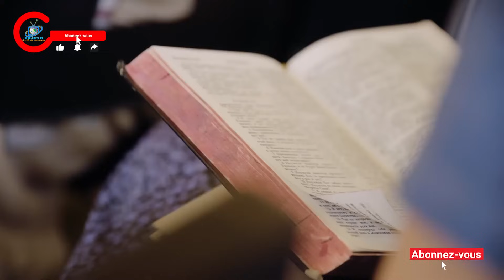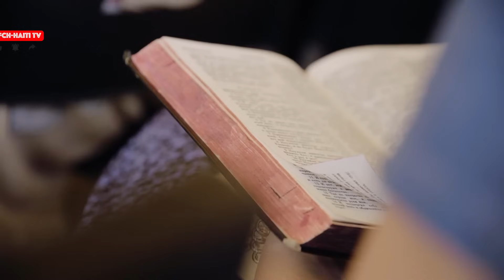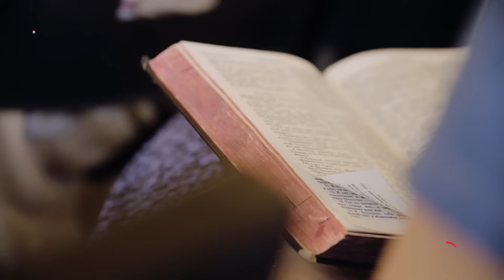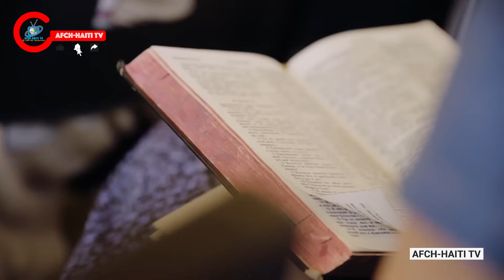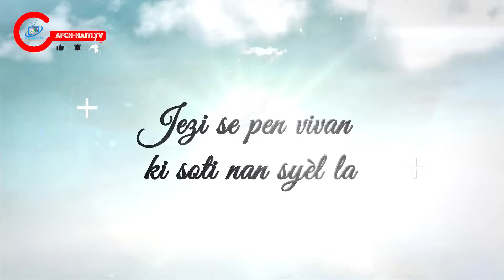MPrière : Pain matinal | Mardi 10 Octobre 2023 | AFCH-HAÏTI TV